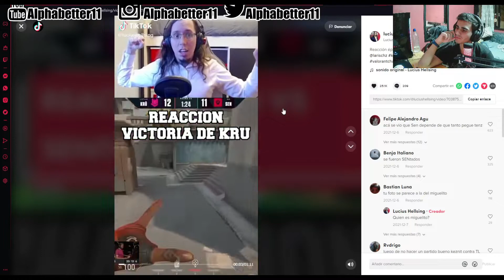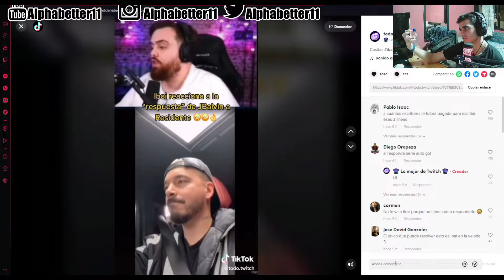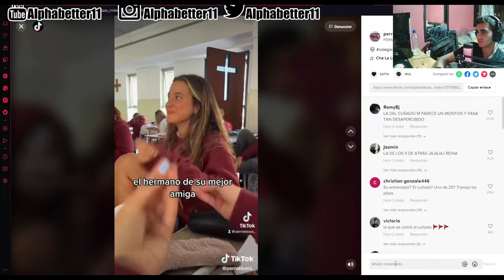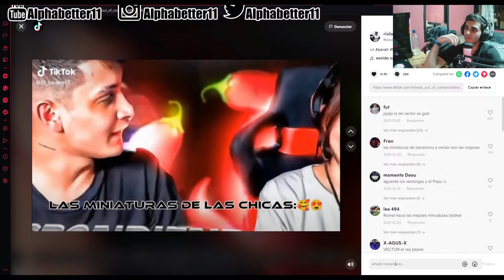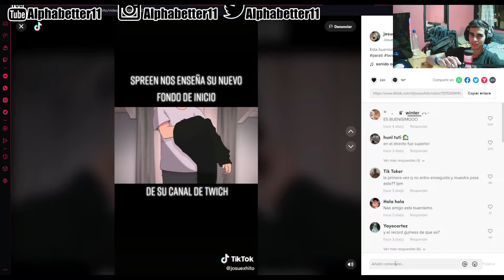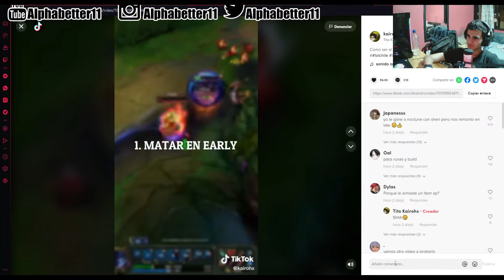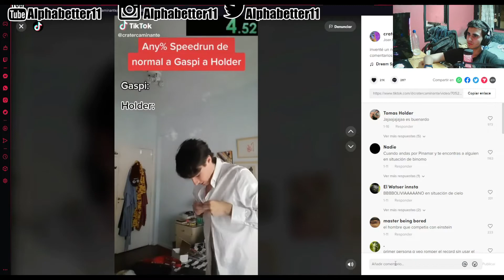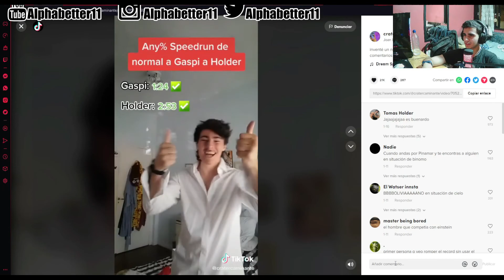Le PEGA una PATADA || Mirando TikTok #1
MI CANAL PRIMARIO
MI PERSONA
recien iniciado en youtube y jugador de lol promedio que no tiene mucha habilidad, a veces juego otras cosas como rocket league o valorant